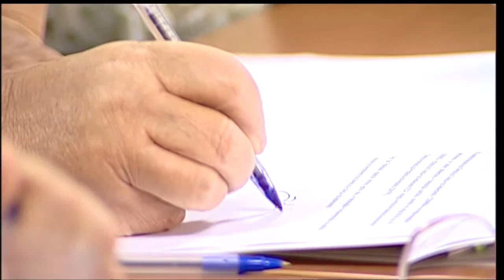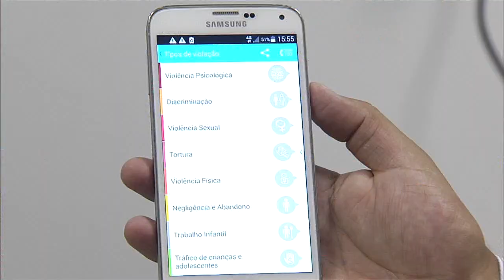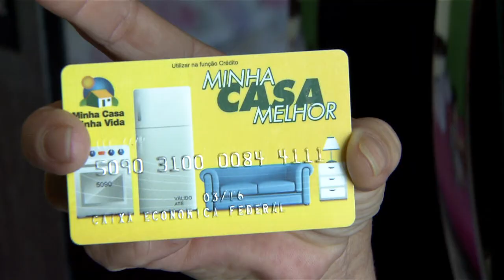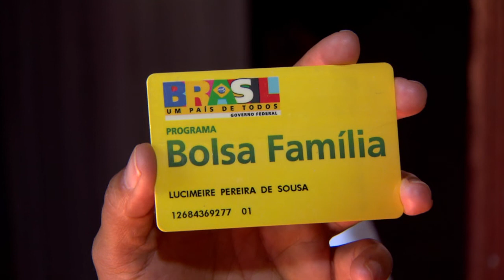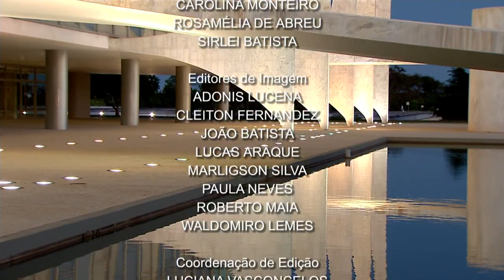Jornal NBR NOTÍCIAS na íntegra - 12 de fevereiro